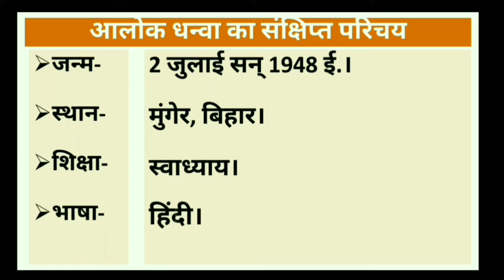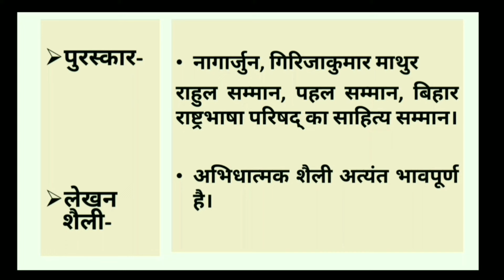आलोक धन्वा का शार्ट परिचय/आलोक धन्वा का कवि परिचय/alok dhanwa ka short parichay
आज आप आलोक धन्वा का शार्ट परिचय जानेंगे

अलोक धन्वा
आलोक धन्वा के माता-पिता का नाम
आलोक धन्वा की प्रमुख रचनाएं
आलोक धन्वा की भाषा शैली
आलोक धन्वा का साहित्य में स्थान
आलोक धन्वा का कवि परिचय
आलोक धन्वा का भाव पक्ष
आलोक धन्वा का निधन
आलोक धन्वा का जीवन परिचय
आलोक धन्वा का परिचय
alok dhanwa
alok dhanwa ka jivan parichay
alok dhanwa ka parichay
alok dhanwa ka jeevan parichay class 12
alok dhanwa ka jeevan parichay
alok dhanwa ka short parichay
alok dhanwa class 12
alok dhanwa class 12 summary